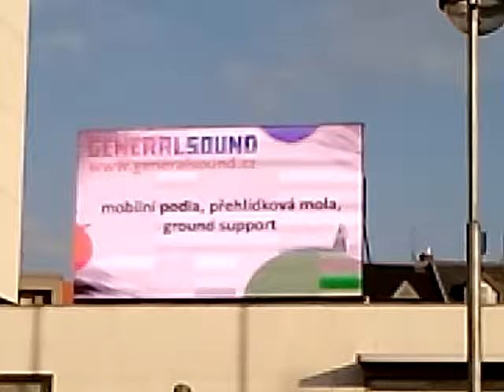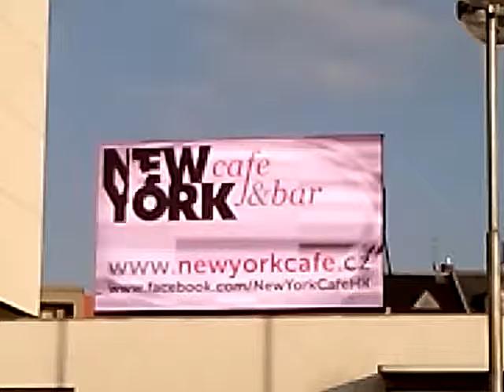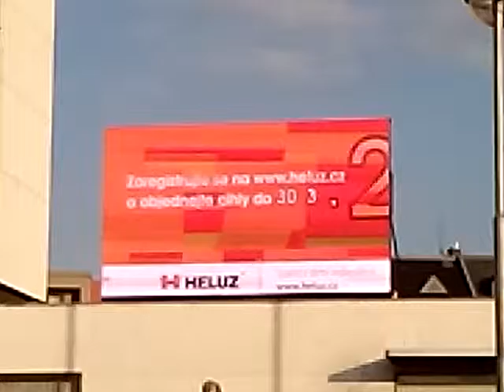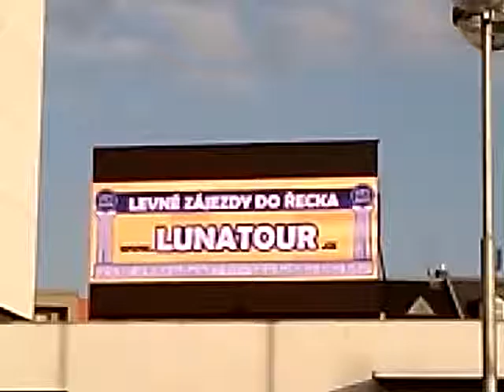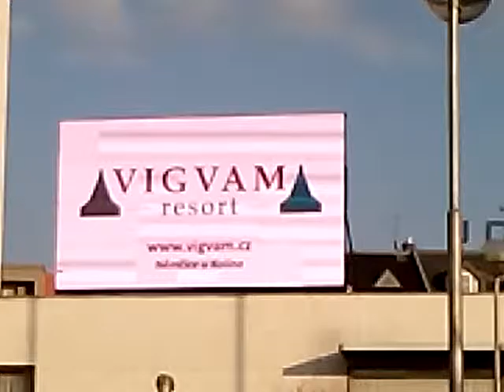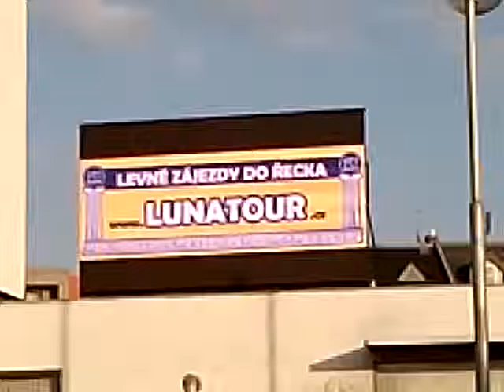HK 18 2 2015